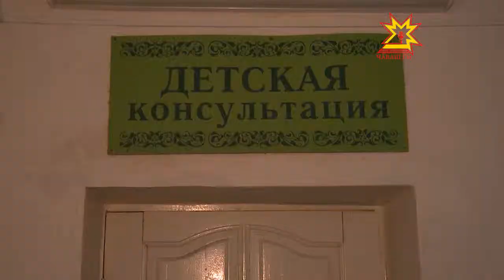Закрывается детское отделение Вурнарской больницы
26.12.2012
Такие слухи в конце года взбудоражили поселок и заставили жителей писать коллективные жалобы во всевозможные инстанции. Бывает ли дым без огня, и где в 2013-м будет лечиться Вурнарская ребятня?  В проблеме на месте разбирался спикер Госсовета Юрий Попов и наша съемочная группа.